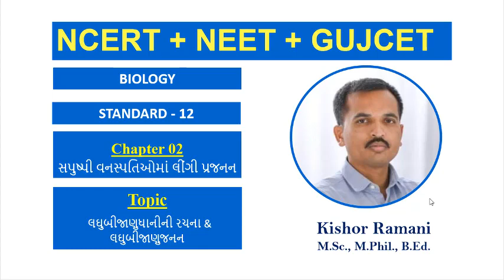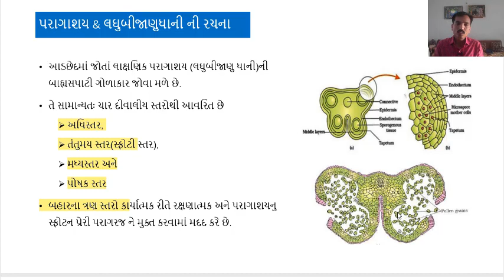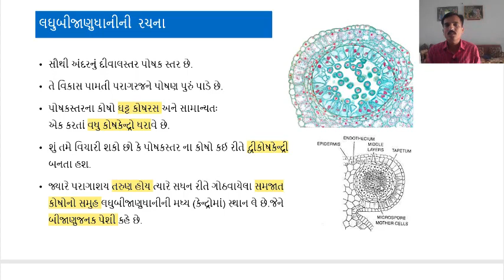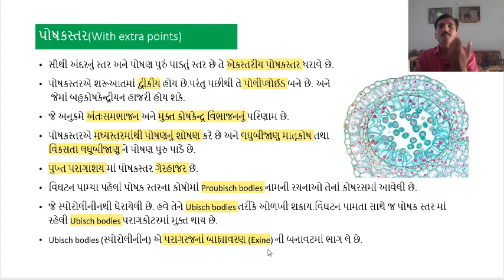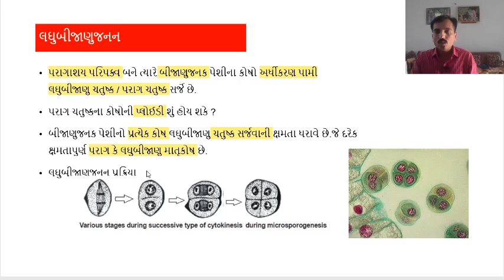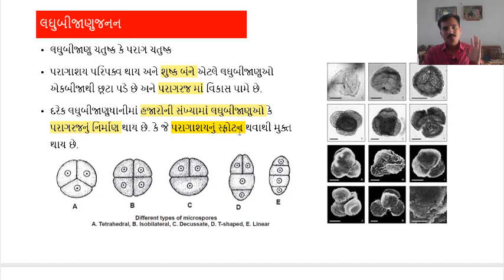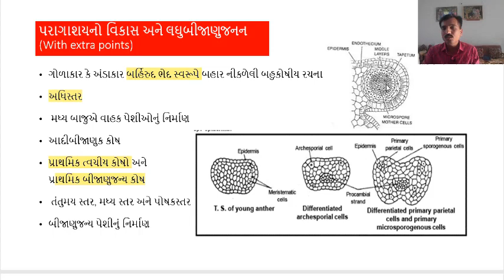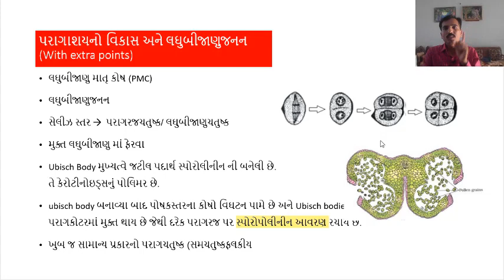Gujarati medium # Biology |Std. 12 |chapter 2 part 2 Microsporangium structure & Microsporogenesis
Std-12 Ch-2 સપુષ્પી વનસ્પતિઓમાં લીંગી પ્રજનન (લઘુબીજાણુધાનીની રચના &
લઘુબીજાણુજનન)

Video Topics:
1.structure of Microsporengium.
2.Microsprogenesis